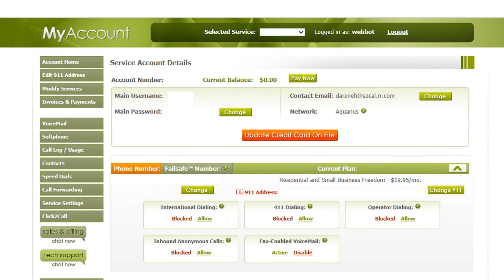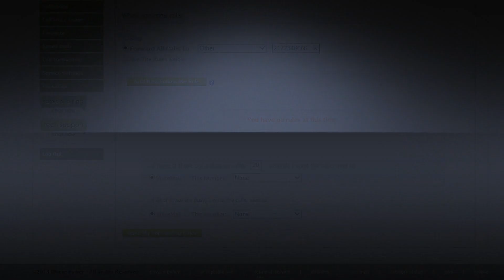Unconditional Call Forwarding on Phone Power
In this video we are going to explain how to set up unconditional call forwarding for your Phone Power account

Phone Power is a VoIP (Voice Over Internet Protocol) company, based in Winnetka California, providing telecommunications services for Home, Home Office, Small Business and Large Corporations.

The Phone Power YouTube channel provides users with instructional videos about the various services and options available to them on their account.